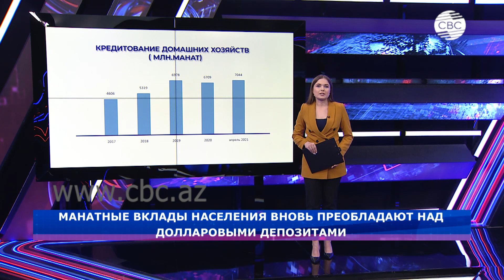Манатные вклады населения вновь преобладают над долларовыми депозитами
Повышается доверие населения к национальной валюте , что нашло подтверждение в росте манатных вкладов физических лиц в банки. По данным Центрального  банка Азербайджана, по итогам апреля 2021 года, манатные сбережения населения превалируют над валютными вкладами.

Рост манатных депозитов позволяет увеличивать возможности банков без дополнительных рисков, возможных колебаний курса валюты, кредитовать население и бизнес.